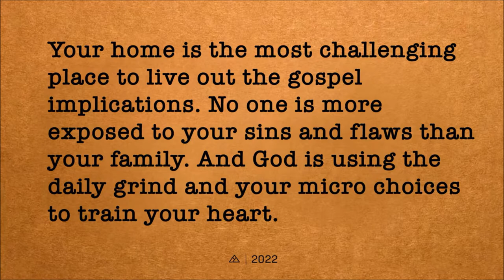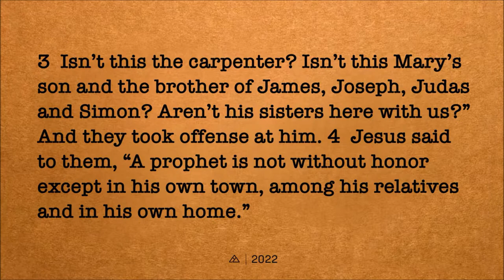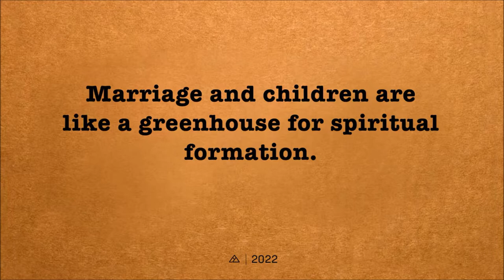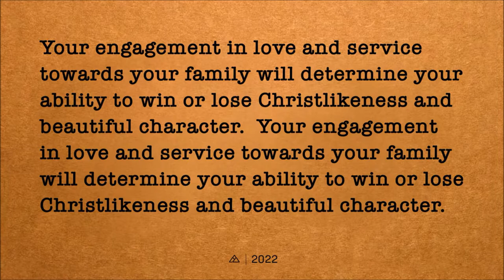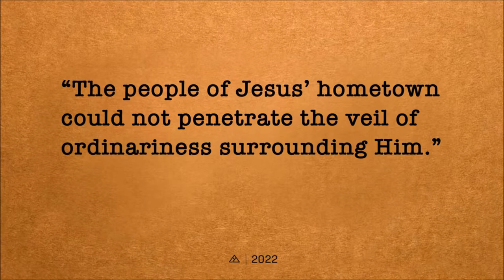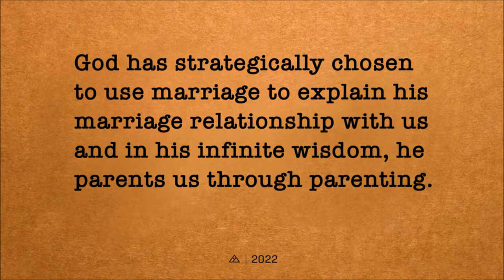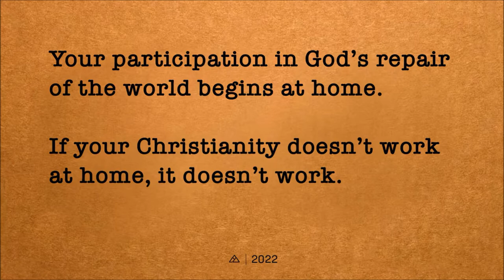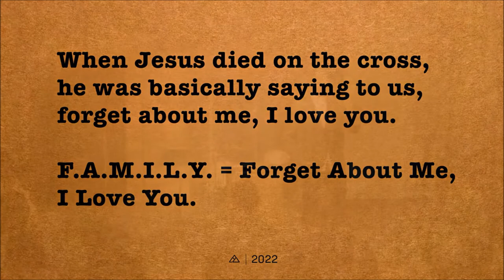F.A.M.I.L.Y. | Sean Patterson